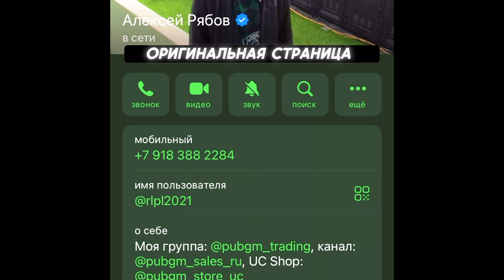preparation for EUC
Профессиональный игрок команды Major Pride.
Device: iPhone 13 pro
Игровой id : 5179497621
Новости из мира PUBG Mobile: